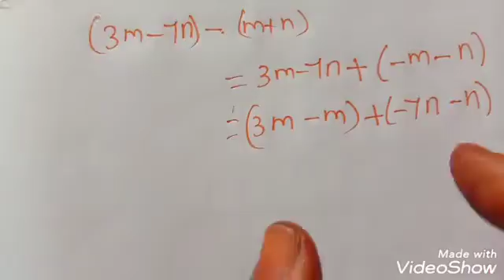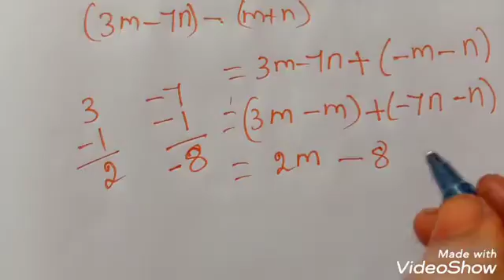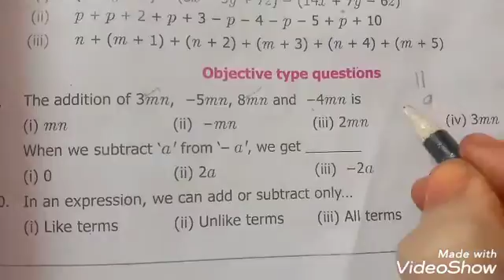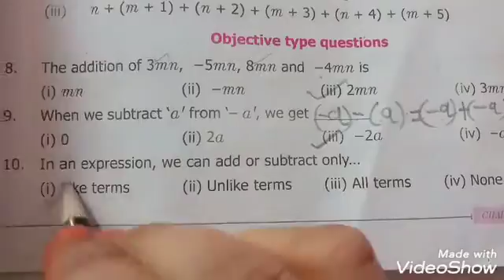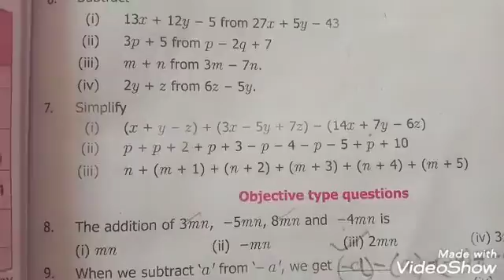7th standard maths algebra exercise 3.2(6to10) chapter3 term1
7th standard maths algebra exercise 3.2(6to10) chapter3 term1
Algebra class 7
7th class maths algebra
7th grade maths algebra worksheet and answer
7th std maths algebra exercise3.2
Day4

Day1 terms of coefficient /like and unlike terms /coefficient of a terms